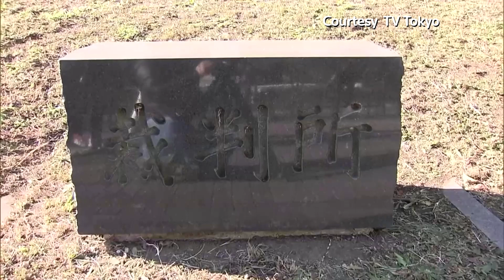Tokyo court hands death sentence to 'Twitter killer'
Tokyo district court sentenced a man to death for the 2017 murders of nine people, ending a case that grabbed headlines in Japan with the culprit dubbed 'Twitter killer' for contacting victims via the social media platform.